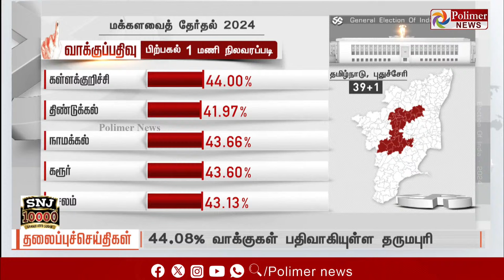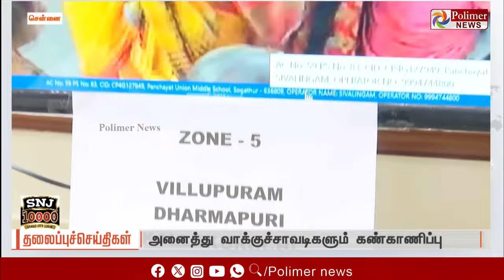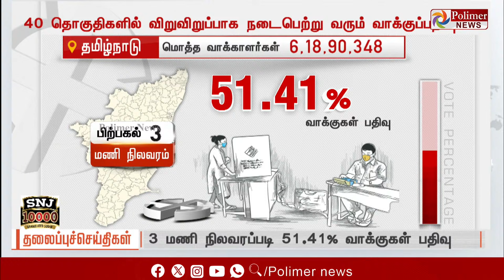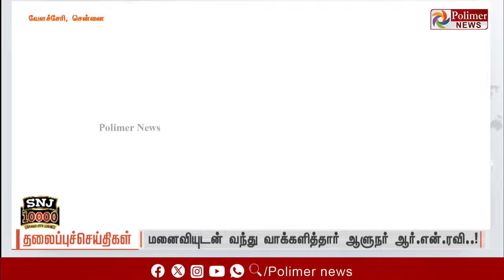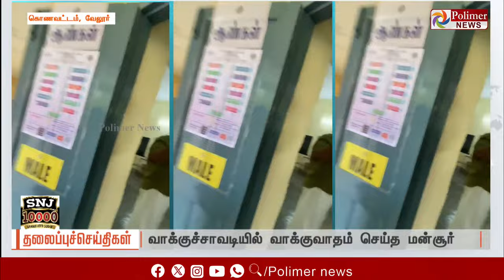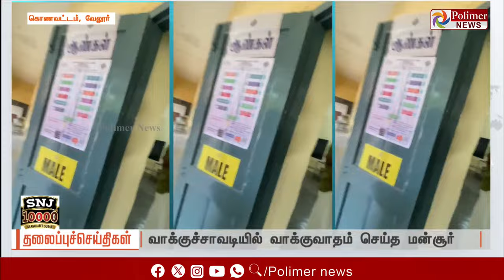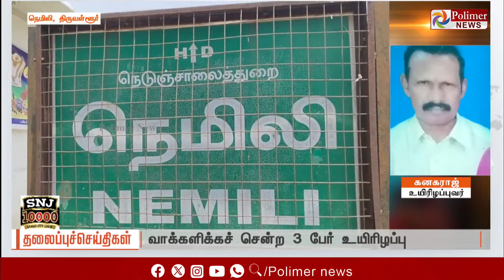Today Headlines - 19 April 2024 | 10 மணி தலைப்புச் செய்திகள் | Polimer News